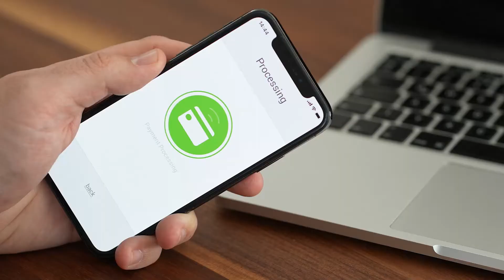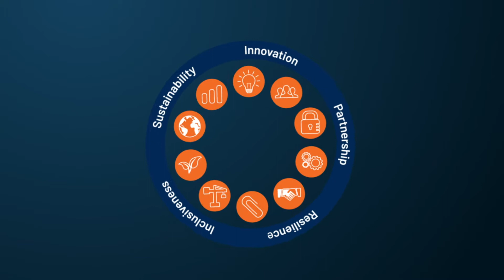GFCC | Frame the Future of Infrastructure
Every country depends on infrastructure to function appropriately and cost-effectively and to provide basic living standards to its population. Investments in energy, transport, water management systems, and telecommunications are crucial to drive future prosperity and advance the United Nations Sustainable Development Goals. Today, economies across the globe struggle to finance infrastructure needs. Estimates show a 15 trillion-dollar gap in investments in the sector beyond commitments already announced by governments and through Public-Private Partnerships. Join global leaders and us, on August 11, 9 am ET, to Frame the Future of Infrastructure.